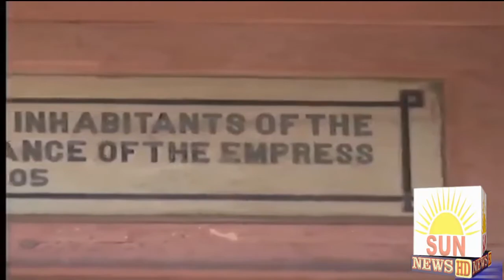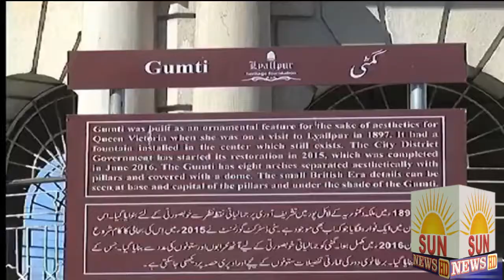9 Natural Wonders of the World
دنیاکا قدرتی9عجوبہ
9 Natural Wonders of the World